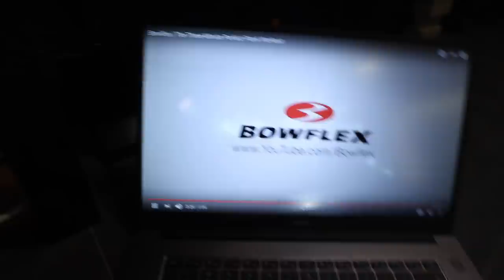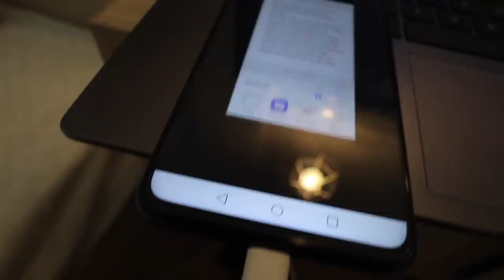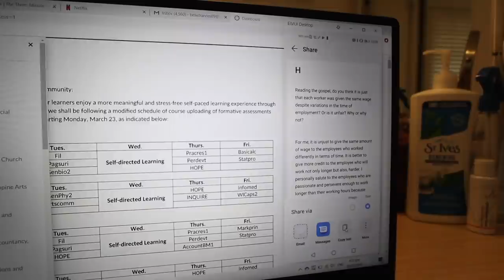GYM CLOTHES HAUL + CLEANING MY ROOM!!! | ThatsBella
Use this link to get P1000 discount!!!